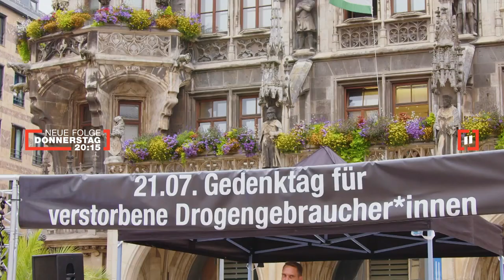Aktion Brücke e.V. - RTL 2 Trailer "Hartes Deutschland" 03/2023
Bereits Ende 2021 drehte RTL 2  die Fernsehreihe "Hartes Deutschland" für München mit uns. Die Sendung der ersten Staffel wurde am 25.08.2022 auf RTL2 ausgestrahlt.
Auch 2022 drehte RTL2 weine weitere Folge mit uns. Diese wurde am 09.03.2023 veröffentlicht. Anschauen können Sie sich die Sendungen in der Mediathek von TV Now - Hartes Deutschland München.